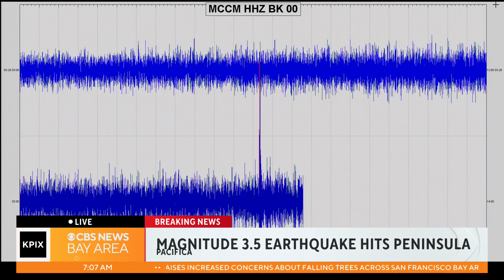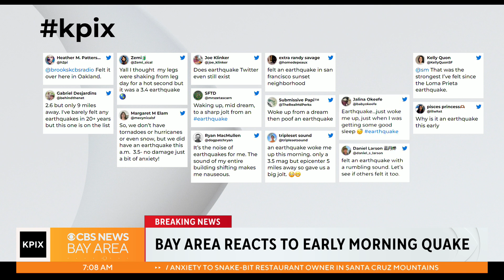Pacifica quake -- Pacifica residents dealing with 1-2 punch of an earthquake and strong winds from s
Pacifica residents dealing with 1-2 punch of an earthquake and strong winds from storm front